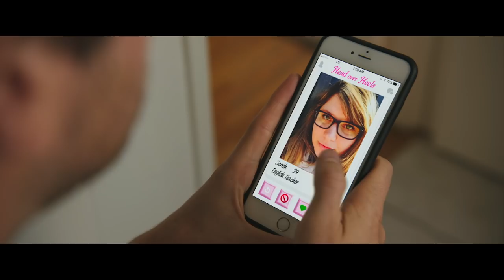Bad Match Trailer I Lili Simmons Jack Cutmore-Scott Horror Film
Harris (Jack Cutmore-Scott, Dunkirk) seems to have it all—a great job, plenty of friends, and an active sex life thanks to a range of dating apps. But that all changes when he matches with Riley (Lili Simmons, “Hawaii Five-0”). Unlike Harris, Riley isn’t looking for a one-night-stand, and while at first, Harris just assumes she’s clingy, he’s about to find out the truth is something far more sinister. From writer-director David Chirchirillo (Cheap Thrills) comes this gripping and fresh take on the date from hell that will make you think twice before swiping.